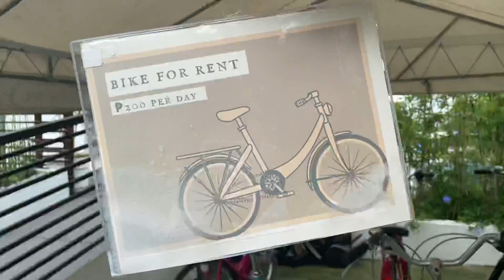Magandang prenup venue sa Tagaytay! Staycation na din tayo!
Hello mommies!

Naging photographer ako ng ate ko para sa prenup nila. Samahan nyo kami i-explore ang Lucia's Tagaytay!

Roo ♥️